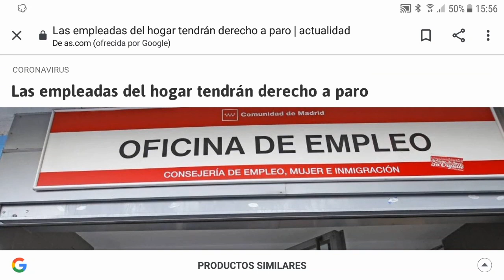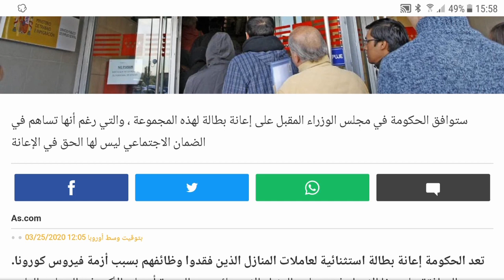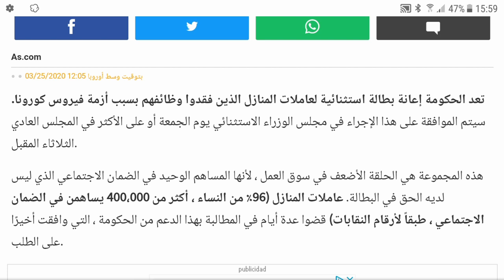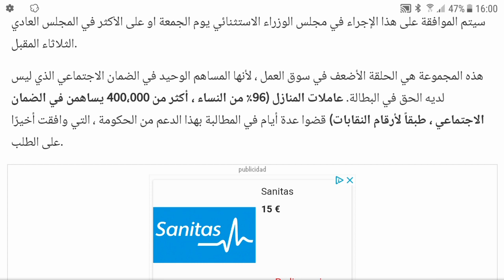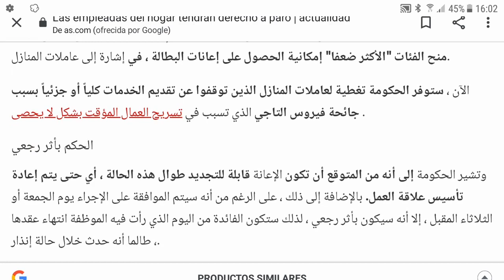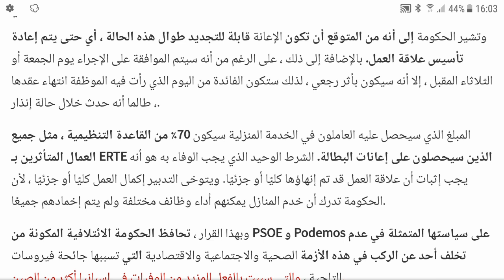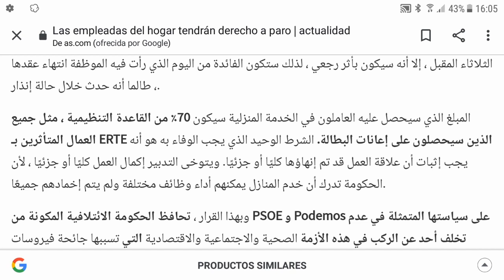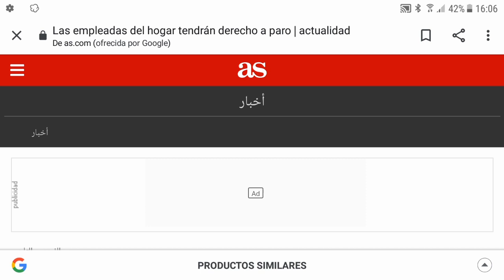خبر سار لكل عاملات المنازل في إسبانيا🇪🇸تعرف على التفاصل في هذا الفيديو👍